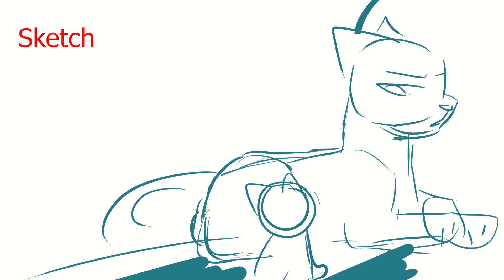Mama Told Me || Part 1 (a&c)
YES I FINISHED THIS AGES AGO but I didn't have the motivation to animate Rain in the middle so Sakai Sky did instead! They did an amazing job so please check out their channel

Anyways, this part was one of the first parts I finished doing with CSP EX and I'm so happy with it??? Enjoy the sketch and what Rain looked like before Sakai saved my ass

Also funny this map is about Crookedstar's Promise which I've just bought online! I can't wait to read it, because I've heard it's one of the best super editions so YEAHAA!! I don't mind knowing some spoilers, just gotta purge them!